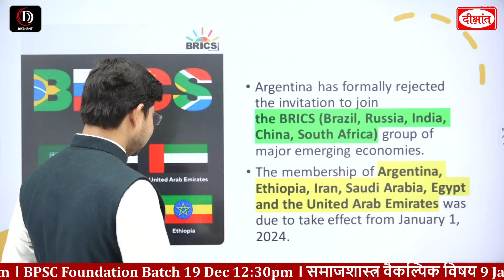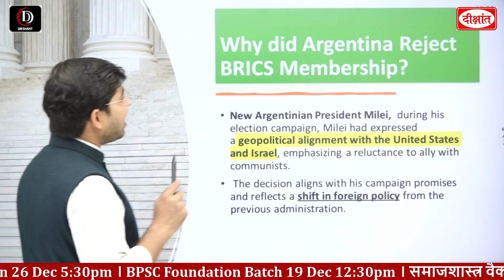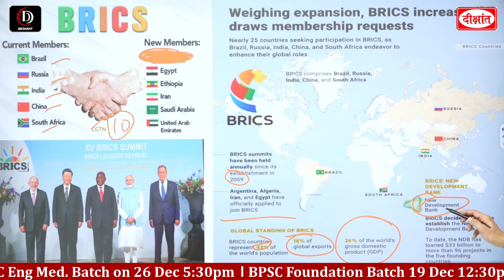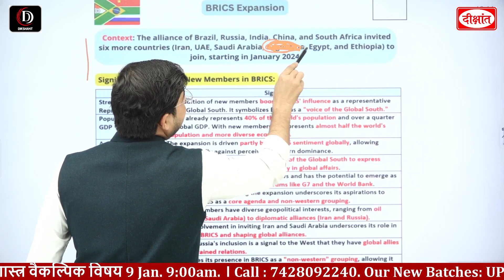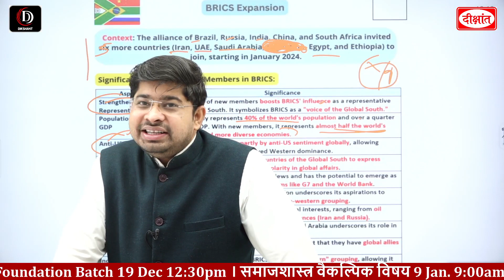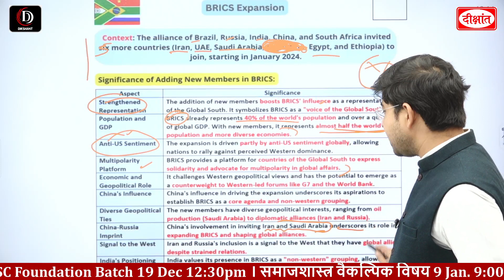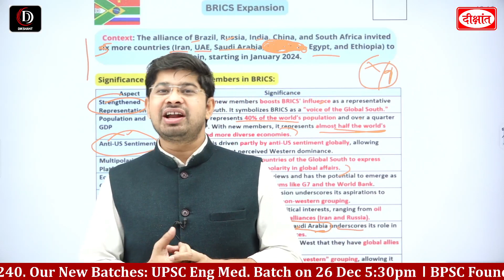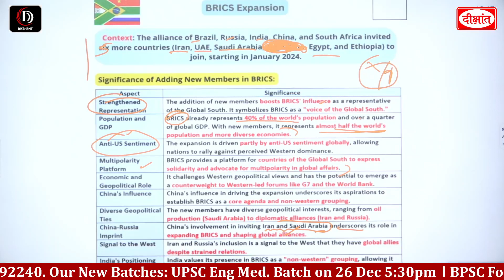Why Argentina rejects BRICS membership? | Current Affairs Insight Series | Dikshant IAS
By @DikshantIAS

𝐓𝐨 𝐠𝐞𝐭 𝐭𝐡𝐞 𝐝𝐞𝐭𝐚𝐢𝐥𝐬:
𝐅𝐨𝐫 𝐕𝐢𝐝𝐞𝐨 𝐮𝐩𝐝𝐚𝐭𝐞𝐬 𝐟𝐨𝐥𝐥𝐨𝐰 𝐮𝐬 𝐨𝐧 :
𝐎𝐔𝐑 𝐍𝐄𝐖 𝐁𝐀𝐓𝐂𝐇 𝐒𝐓𝐀𝐑𝐓𝐒:-
1. Sociology Optional New Batch Starts From: 𝟏𝟔 𝐉𝐚𝐧𝐮𝐚𝐫𝐲 𝟐𝟎𝟐𝟒 𝐚𝐭 𝟗:𝟎𝟎 𝐀𝐌

2. BPSC सामान्य अध्ययन : नया बैच हिन्दी माध्यम
 Starts From: - 𝟎𝟗 𝐉𝐚𝐧. 𝟐𝟎𝟐𝟒 𝐚𝐭 𝟏𝟐:𝟑𝟎 𝐏𝐌

3. NCERT English Medium New Batch
- 𝟎𝟗 𝐉𝐚𝐧. 𝟐𝟎𝟐𝟒 𝐚𝐭 : 𝟒:𝟎𝟎 𝐏𝐌

4. General Studies English Medium New Batch
 Starts From: 𝟎𝟐 𝐉𝐚𝐧.𝟐𝟎𝟐𝟒 𝐚𝐭 𝟓:𝟑𝟎 𝐏𝐌

5. RO/ARO Online New Batch - 𝐀𝐃𝐌𝐈𝐒𝐒𝐈𝐎𝐍 𝐎𝐏𝐄𝐍

6. UPPCS PRE.2024, Test Series Start from : 𝟑𝟏 𝐃𝐞𝐜. 𝐚𝐭 𝟒:𝟎𝟎 𝐏𝐌

7. UPPCS PRE.2024 New Batch Start From: 𝟎𝟗 𝐉𝐚𝐧.𝟐𝟎𝟐𝟒 𝐚𝐭 𝟔:𝟑𝟎 𝐏𝐌

8. CSAT New Batch Start From: 𝐀𝐃𝐌𝐈𝐒𝐒𝐈𝐎𝐍 𝐎𝐏𝐄𝐍